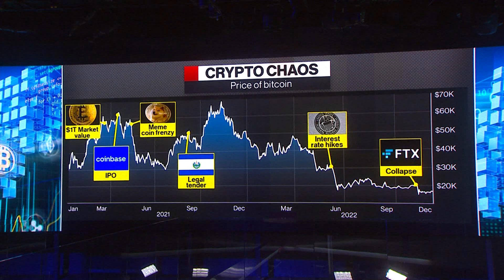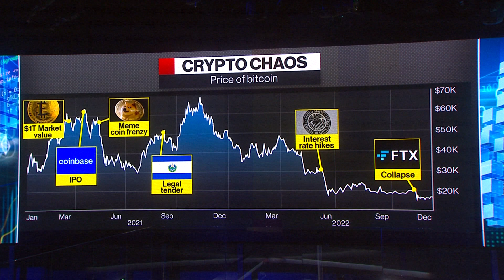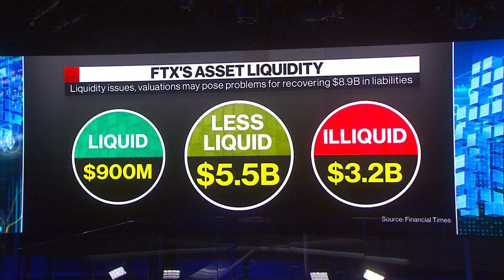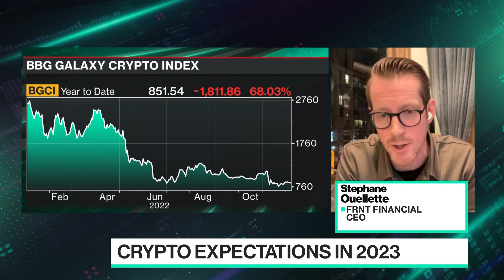Indirect Impacts of the FTX Collapse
FRNT Financial CEO Stephane Ouellette joins Caroline Hyde and Ed Ludlow to discuss what he discovered when he traveled to the Bahamas to assess the fallout from the FTX collapse.